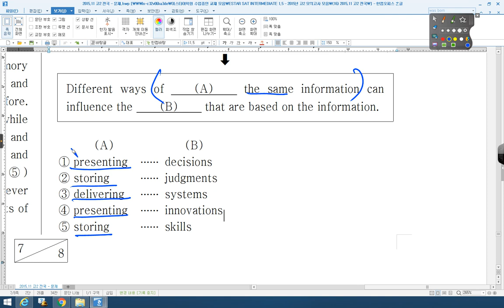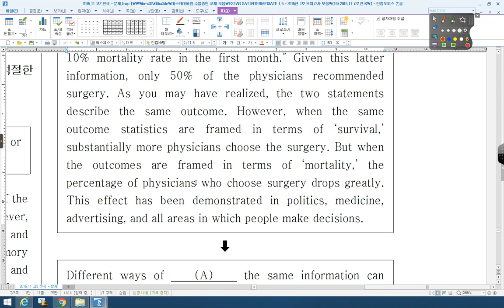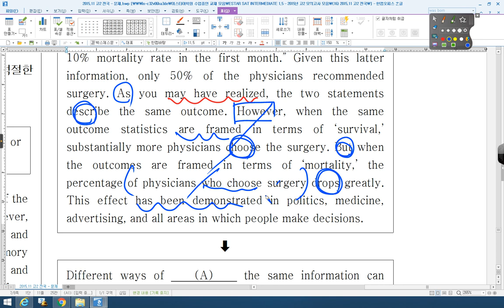16 2015 11 고2 전국 40번